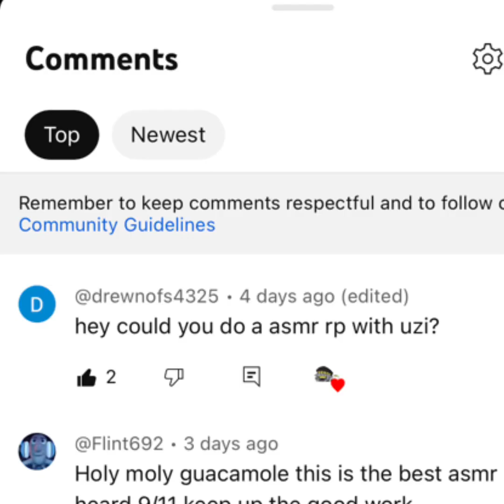Murder Drones x listener meeting Uzi somewhere.... "Bite me!"